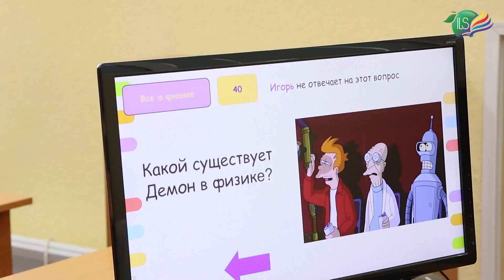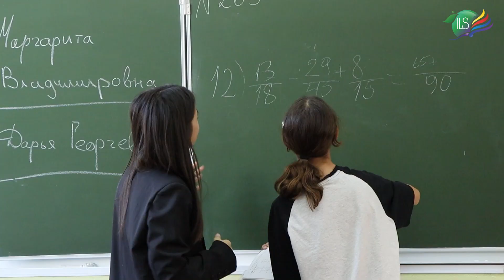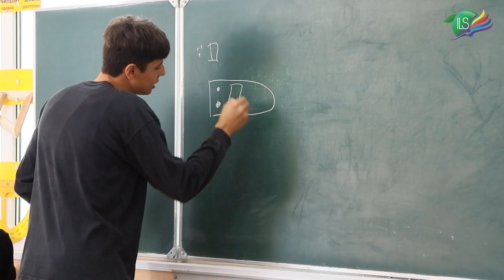День самоуправления 2023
Информационный сюжет подготовила ученица 11В класса Арина Буденная.
В Международной лингвистической школе состоялся День самоуправления, который ежегодно проводится в день учителя. Старшеклассники взяли на себя обязанности учителей и вели уроки у младших школьников. В этот день ученики сами выбрали директора, завучей и преподавателей. И уже по традиции на торжественной линейке директор МЛШ Ольга Станиславовна Шевченко вручила ученикам символ мудрости Сову, передав свои обязанности директору- дублеру ученице 11В класса Агате Колчиной.